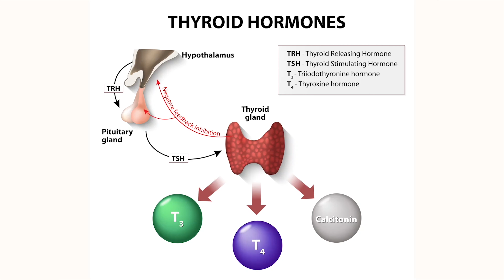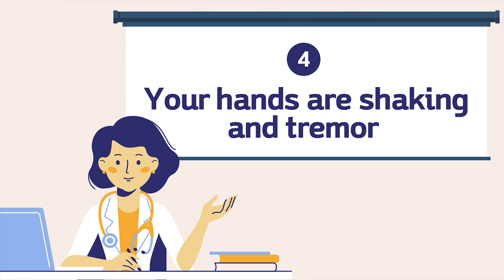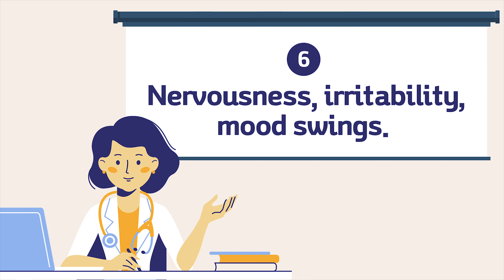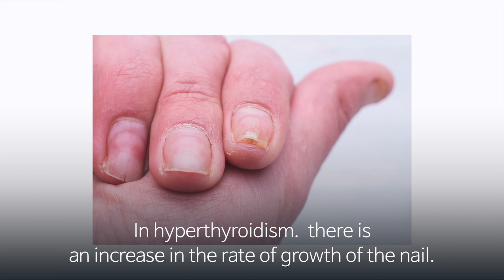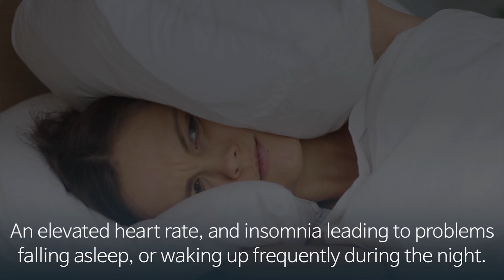15 Symptoms of Hyperthyroidism, Overactive thyroid hormone ?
Symptoms that your thyroid hormone is high?
Hyperthyroidism Symptoms?
갑상선기능항진증, 갑상선호르몬 상승시 증상은?